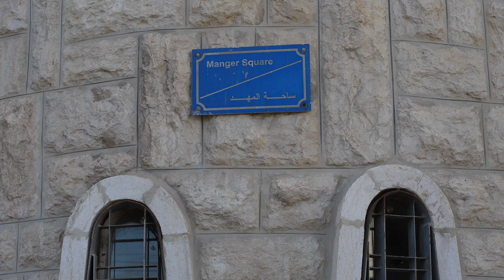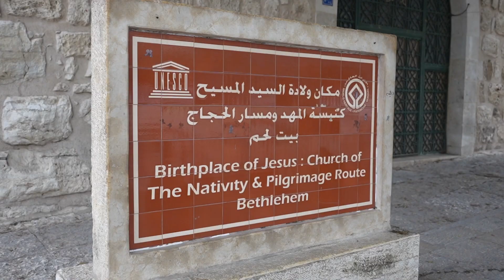Gaza war cancels Christmas in Bethlehem